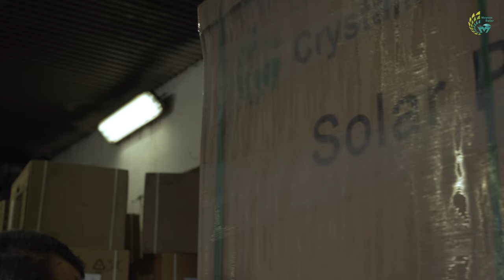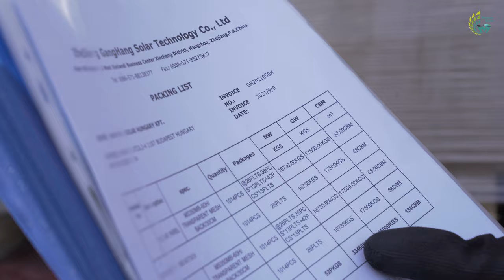2021 10 22 ，Maysun solar Bi-facial has arrived